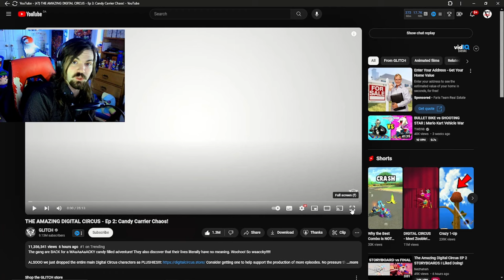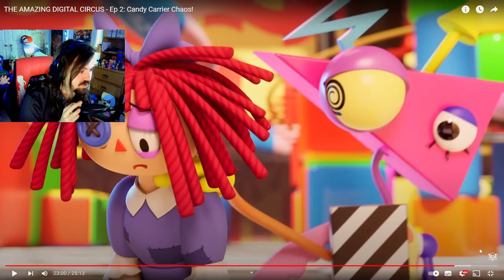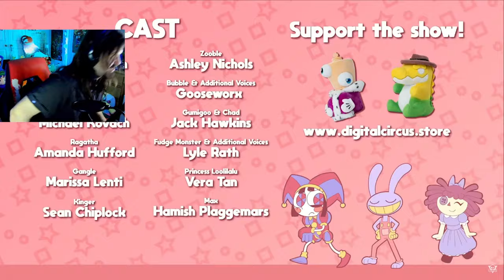FINALLY IT'S HERE!!! - The Amazing Digital Circus Ep 2: Candy Carrier Chaos!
ITS ALWAYS MY FAVORITE CHARACTERS!!!